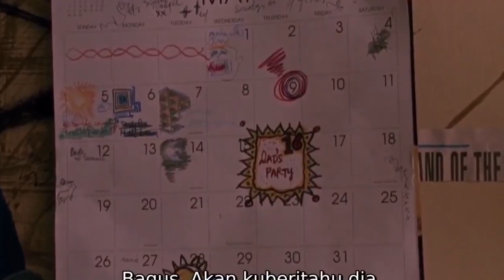An old man is getting weaker